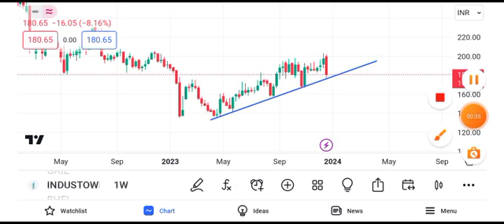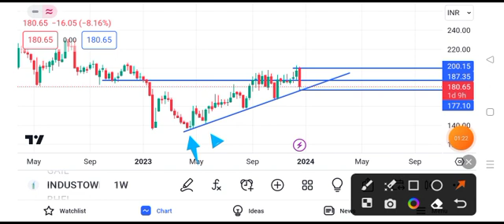Indus Tower share news today || Indus Tower share latest news today